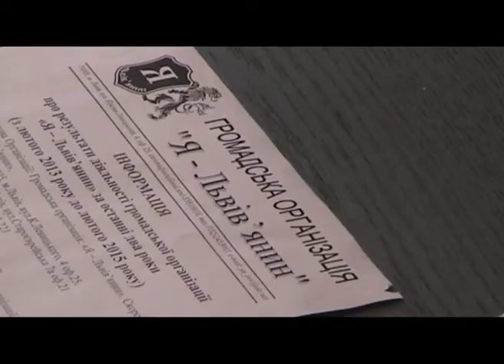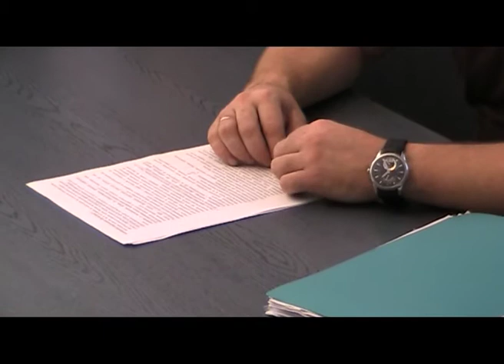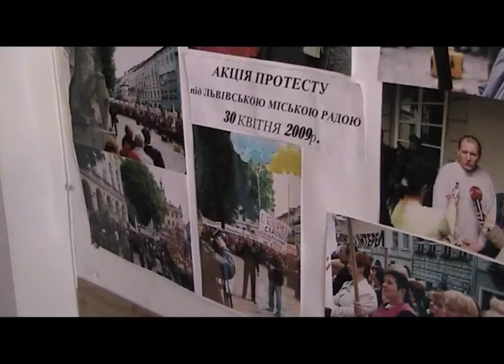Громадська організація "Я-львів'янин" за те, аби малий та середній бізнес процвітав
Старт-ап для малого і середнього бізнесу від тепер реальність. Громадська організація «Я-львів’янин» допомагає підприємцям розпочати свою справу та утримати її на ринку.